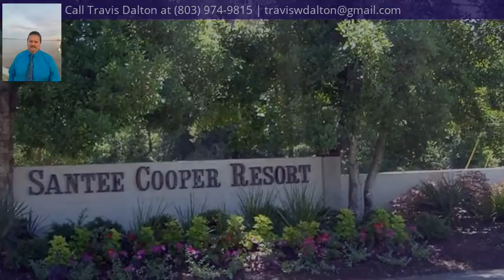127 Cooper Circle, Santee, SC 29142 - MLS #144929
Property Description
Located in Santee Cooper Resort on Lake Marion. This home has 14 rooms (laundry room, utility room, kitchen/sunroom, dining room, living room, great room/ game room, library/office) plus 4 bedrooms and 3 bathrooms all on one level. Santee Cooper resort offers golfing, swimming, boating, and a fitness center. At 3,350 sq. ft. on .96 acres this home is priced to sell compared to anything else in the resort. Home Warranty is included. Property is agent owned.